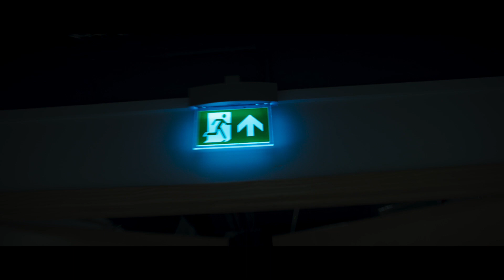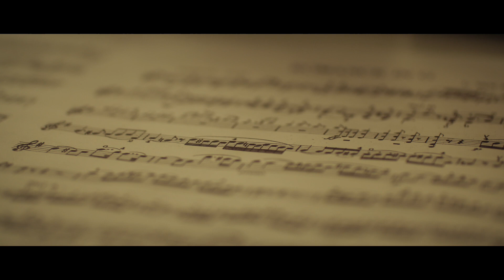Stage Fright - Short Film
"Stage Fright" tells the story of Natalia Swan, who on the night of her first big concert develops an overwhelming feeling of stage fright.